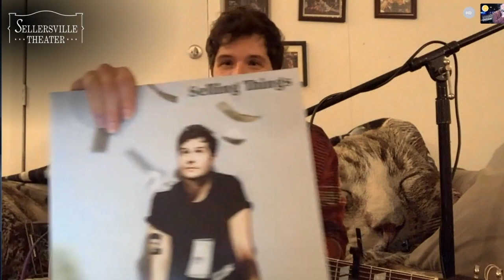Brian Dunne on Soundbooth Sessions (Full session)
Streamed live from Sellersville Theater on Fri 04/17/2020